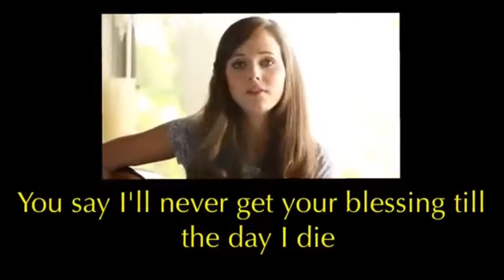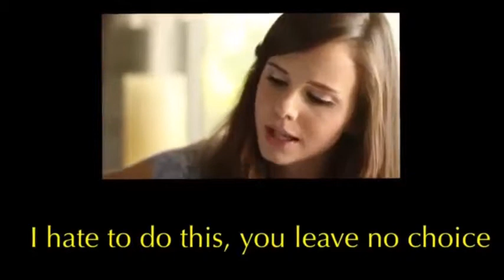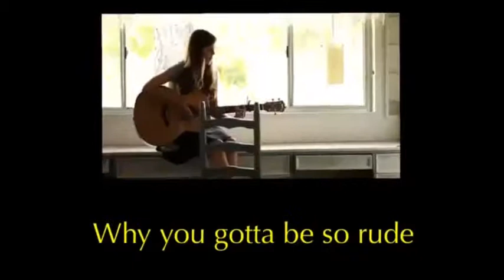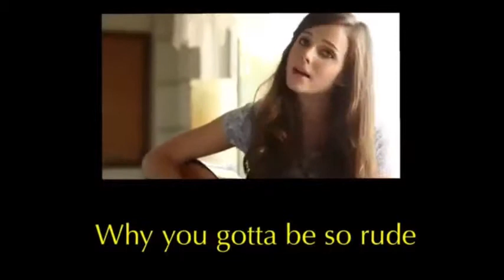Magic! - Rude ( Covered by Tifffany Alvord ) @Sheme Niaga Group